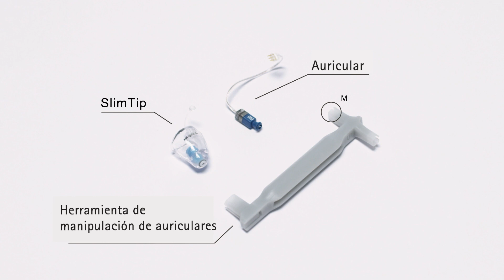Instrucciones para audiólogos: Cómo insertar y remover el SlimTip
Instrucciones para los audiólogos: cómo insertar y remover el SlimTip